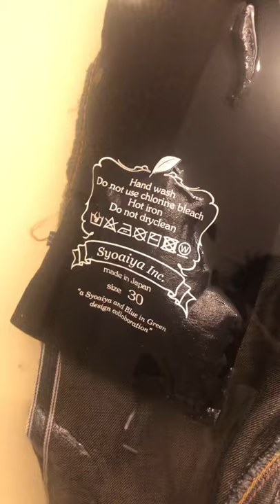Washing jeans for the first time in a few years (Pure Blue Japan raw denim)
Washing Pure Blue Japan Jeans for the first time. Usually I never washing machine wash these - else the denim will damage. This is pretty much hand wash only in a bathtub or the ocean. Its ok to never wash your jeans.